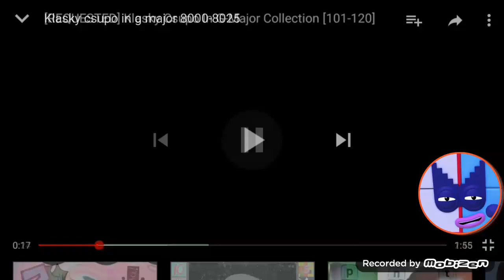Klasky csupo in g major 8004